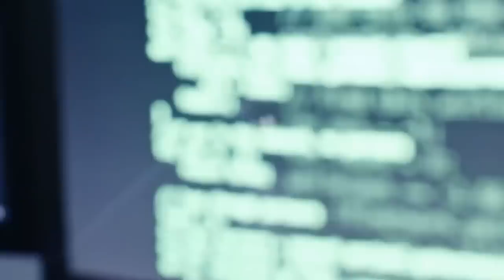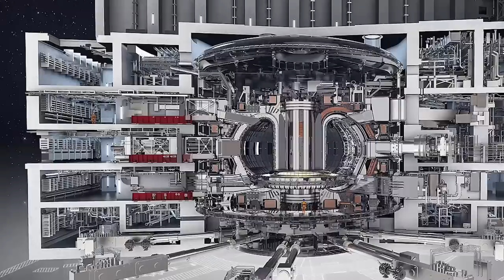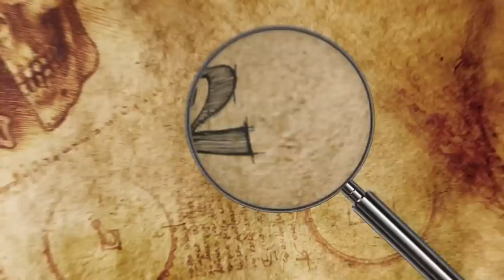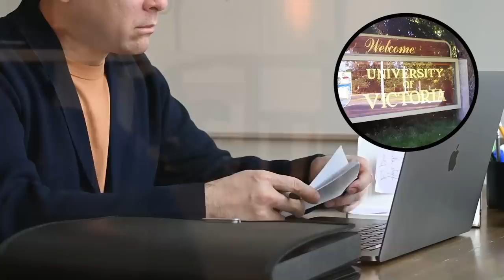Most UNBELIEVABLE Recent Discoveries!